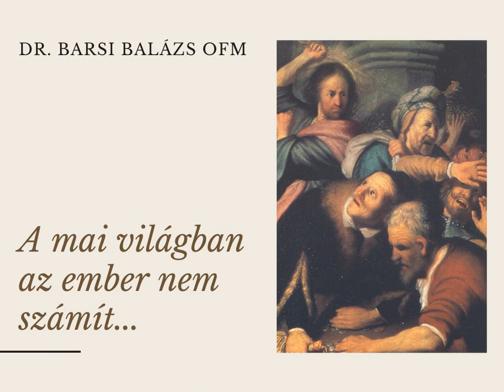A mai világban az ember nem számít... (Barsi Balázs atya)